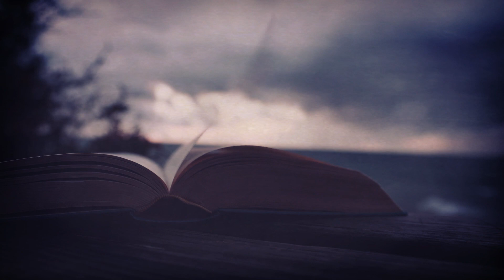Un Sueño Dentro De Otro Sueño😴 Edgar Allan Poe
«Un sueño dentro de otro sueño»
Edgar Allan Poe, 1850
Recogido en la antología: Poe y otros cuervos
– Primeros poetas norteamericanos.
Agradezco su ayuda por su suscripción , por favor apliquen el me gusta, compartan o comenten eso ayuda enormemente al canal para que siga creciendo y mejore su contenido. Gracias!